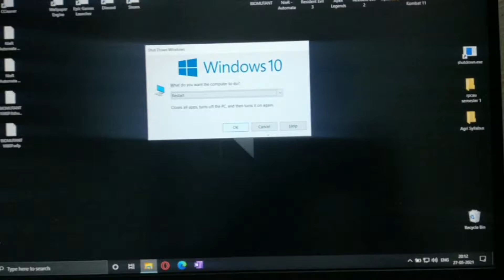AMD CPU 100% Disk Usage Solution | Asus TuF Gaming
So I guess You have been trying to solve your lappy freezing problem for a while now. Did RAM , Disk Checkup even Reset and reinstalled Software multiple Times.
Still No Luck?

Well the Main Culprit of your System is Adrenaline Driver.

well , Guess what ! I got you a Solution which will finally Work Unlike Other Random solutions from Internet you tried before.

Just have to change your UMA Frame Buffer Size to AUTO. from 128M which is set by default.

Man I wish someone had told me about this Earlier.

Fir those who already has less ram They can still try that UMA Frame Buffer Size change. But If you can live with using old Radeon Adrenaline Driver, It's not bad choice. Try this version (link below). It wont freeze your system

Adrenaline software Version 20.8.3